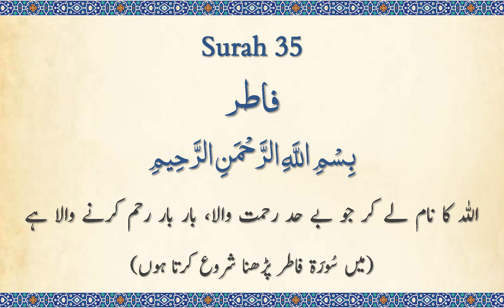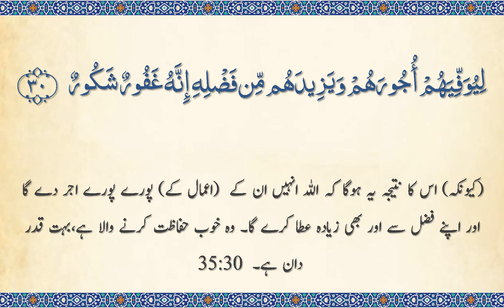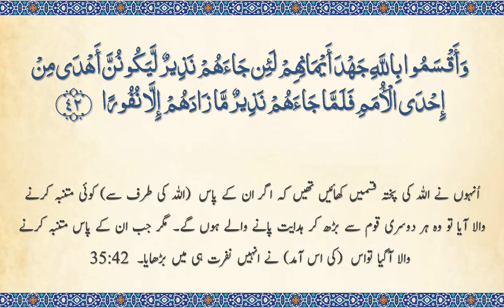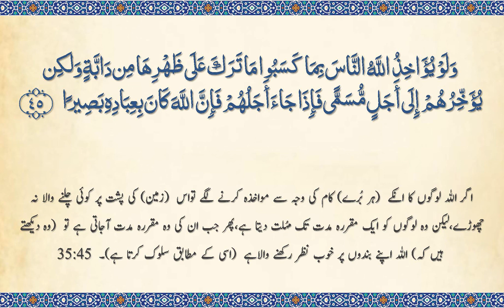Surah 35 - Fatir: Quran Majeed: Beautiful 🔊ARABIC with 🔊URDU Translation (with Subtitles)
Chapter 35 of 114. The complete Quran as audio in a beautiful combined ARABIC and URDU recitation with Arabic/Urdu text. Full version.
Reciters: Mishary Alafasy. Spoken Urdu translation by: Prof. Hibbi Omar.

Our other Urdu audio combinations: Arabic only / Urdu only.